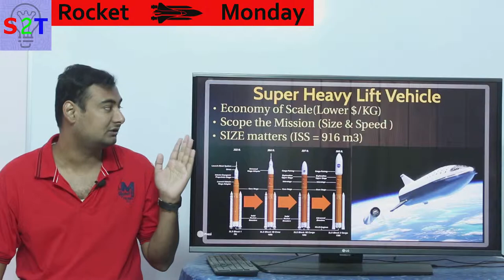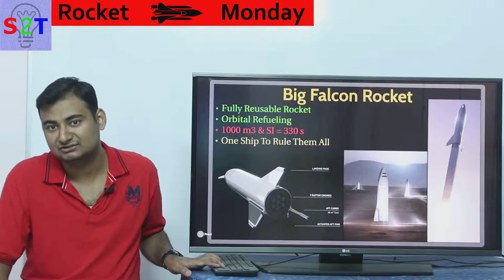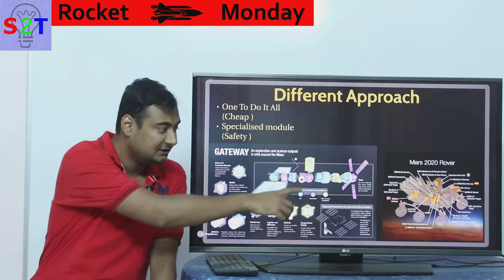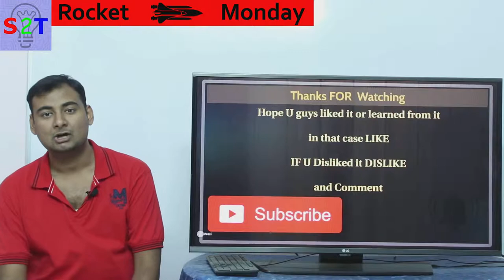BFR vs SLS In HINDI {Rocket Monday}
In this ep we will look at SLS vs BFR
Why we need these Super Heavy Lift Vehicle
A closer look at the race & Bankollor
Pro cons of BFR
Pro cons of SLS
Different Approach